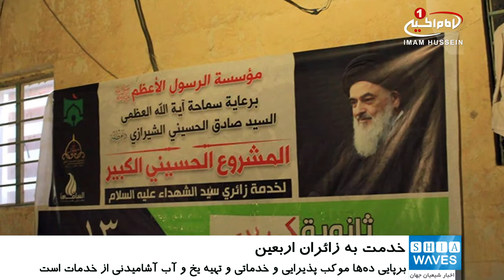تجهیز 25 مدرسه برای اسکان زائران اربعین، یکی از ده ها خدمات دفتر مرجعیت شیعه به زائران اربعین حسینی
مرکز روابط عمومی دفتر مرجعیت شیعه «آیت الله العظمی سید صادق حسینی شیرازی»دام ظله در شهر مقدس کربلا، از تجهیز 25 مدرسه برای اسکان زائران اربعین حسینی 1441 در این شهر خبر داد.
به گزارش شیعه ویوز، «سید عارف نصرالله» مدیر مرکز روابط عمومی دفتر معظم له، در این باره گفت: این اقدام در ضمن پروژه بزرگ حسینی ـ خدمت رسانی به زائران میلیونی اربعین ـ که از سوی مرکز روابط عمومی دفتر مرجعیت شیعه در حال اجرا است، انجام شده و طی آن 25 مدرسه در شهر مقدس کربلا در اختیار زائران قرار گرفته است.
شایان ذکر است، از دیگر خدمات ارائه شده می توان به برپایی ده ها موکب پذیرایی و خدماتی، تهیه یخ و آب آشامیدنی بهداشتی، تهیه نان روزانه و توزیع آن در میان موکب ها، حمل و نقل رایگان زائران و بسیاری خدمات دیگر را نام برد.
گفتنی است طرح خدمت رسانی به زائران اربعین توسط مرکز روابط عمومی دفتر مرجعیت شیعه هر ساله انجام می شود.